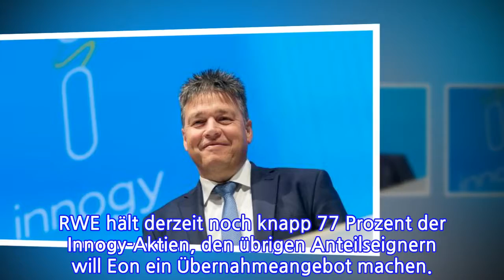Uwe Tigges übernimmt endgültig Chefsessel von Innogy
Essen. DER INTERIMSCHEF DES ENERGIEKONZERNS INNOGY, UWE TIGGES, IST NUN AUCH ZUM OFFIZIELLEN VORSTANDSVORSITZENDEN BESTELLT WORDEN. DAS TEILTE AUFSICHTSRATSCHEF ERHARD SCHIPPOREIT AUF DER HAUPTVERSAMMLUNG IN ESSEN MIT. BEIM  RWE-EON-DEAL SIEHT TIGGES NOCH VIELE OFFENE FRAGEN.